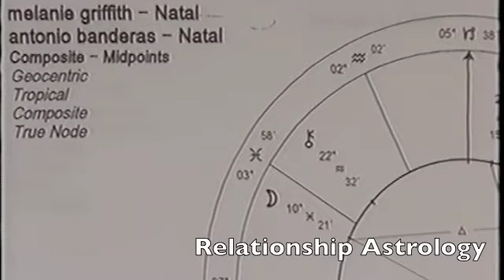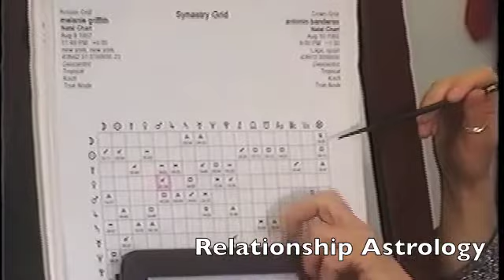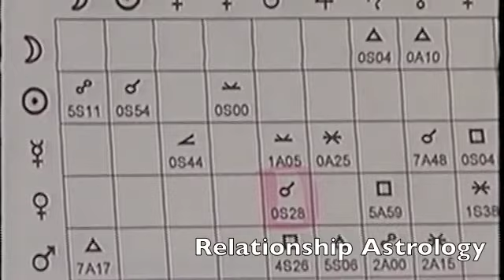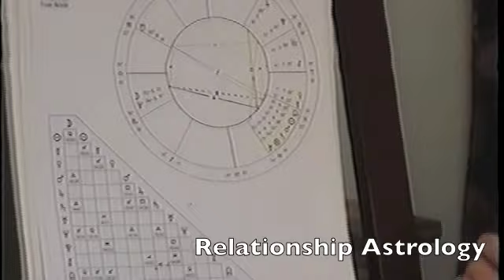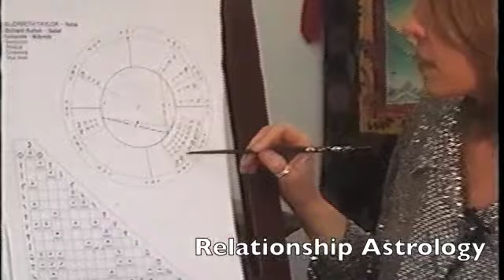Relationship Astrology part 2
Astrology compatibility, using synastry and composite charts.  Vintage astrology circa 2000.